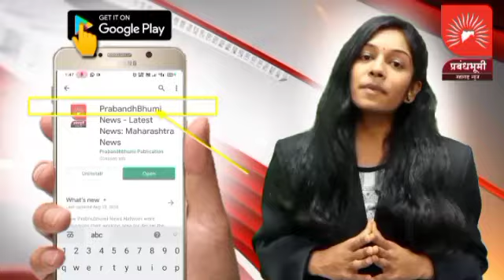या व्यक्तीला कोणी ओळखता का ? माहिती असल्यास त्वरित किल्ला पोलिस स्टेशनशी संपर्क साधावा : पो.नि.भदाने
या व्यक्तीला कोणी ओळखता का ? माहिती असल्यास त्वरित किल्ला पोलिस स्टेशनशी संपर्क साधावा :-पो.नि. दिगंबर भदाने